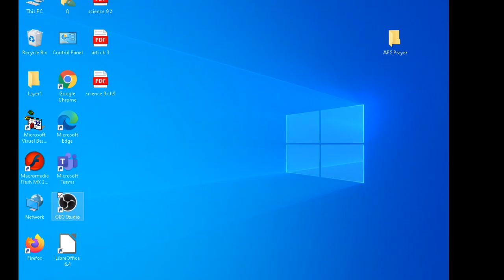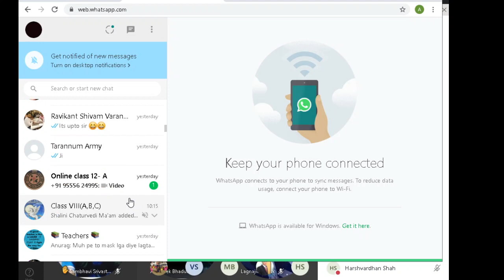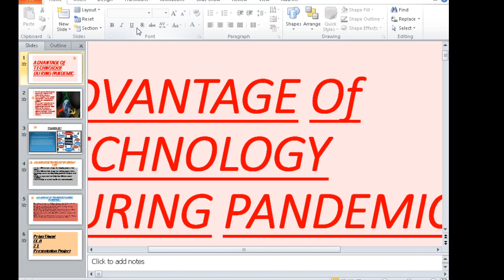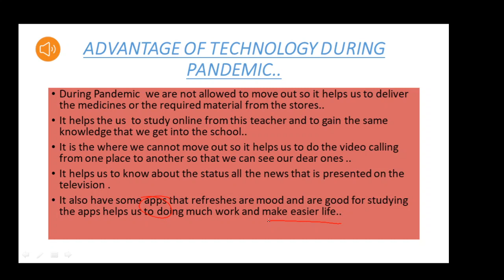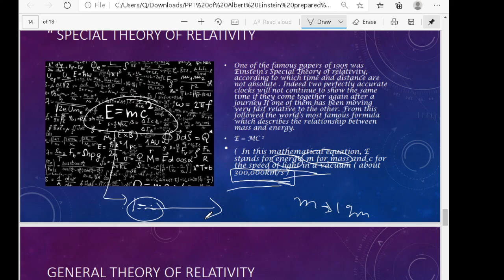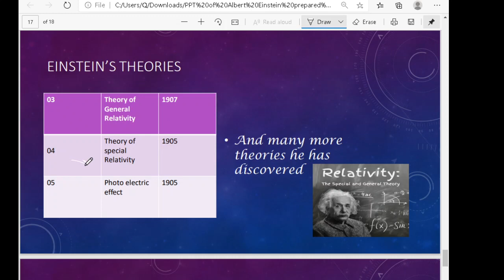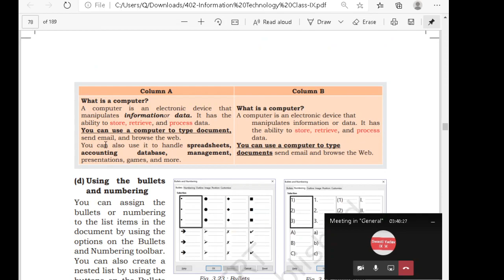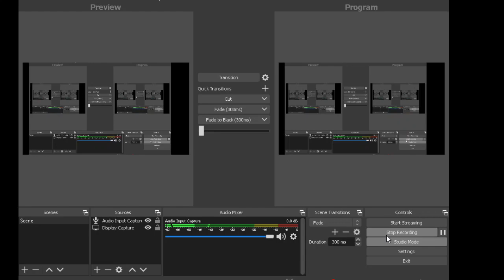Computer Lecture by Ayush Sir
This is recorded video of live classes for the students of class 10 form APS Old Cantt Prayagraj